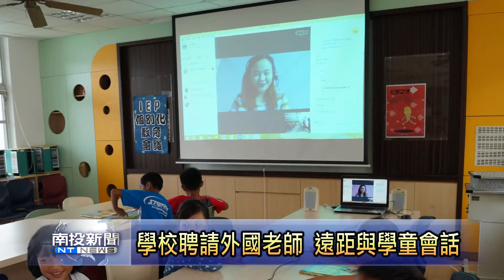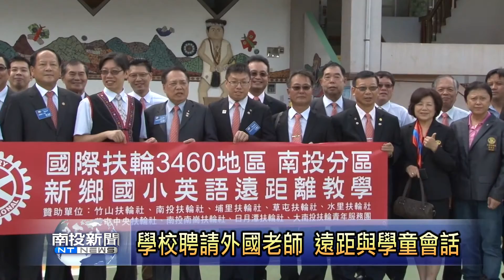南投新聞 信義新鄉國小受助遠距外師教學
信義鄉新鄉國小老師發現，城鄉差距在信義鄉部落所產生的落差特別明顯，其中，尤其以小學生的英語學習資源不足，讓學生降低學習興趣，也讓英語能力相對都市學生是差很多。為不讓新鄉國小學生輸在英語能力，校長王勝輝特別尋求到南投縣內九間扶輪社的捐助，可以聘請外國老師，利用網路器材來進行英語的遠距教學，提供部落學生一對一跟外國老師學習英語對談的機會。